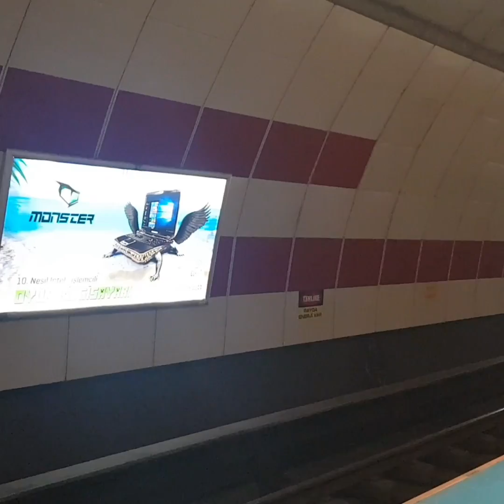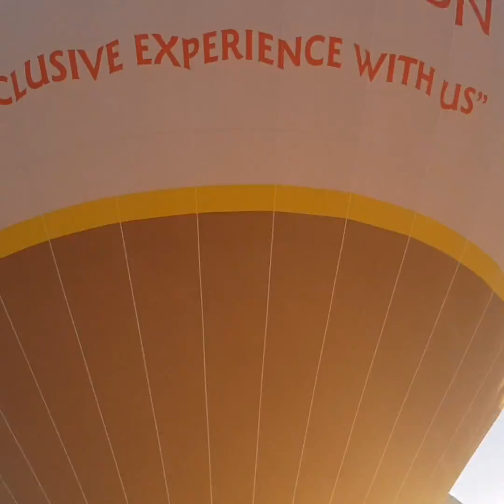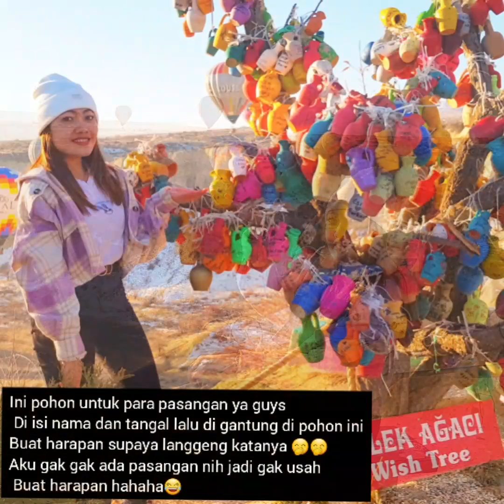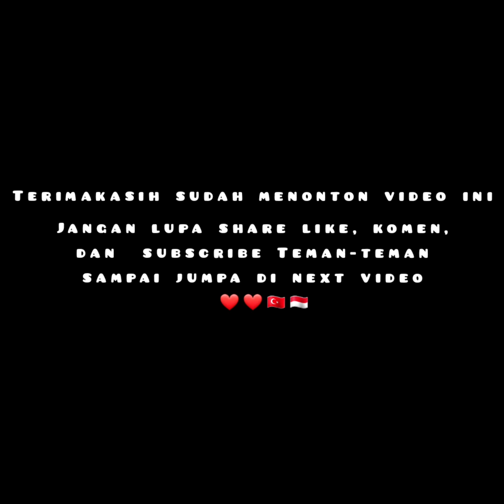KAPADOKYA/CAPPADOCIA turkey #2 hari di göreme sunrise with balon Vlog 🎈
Vlog aktifitas di turkey dll dan ingat selalu jaga protokol kesehatan ya 😷